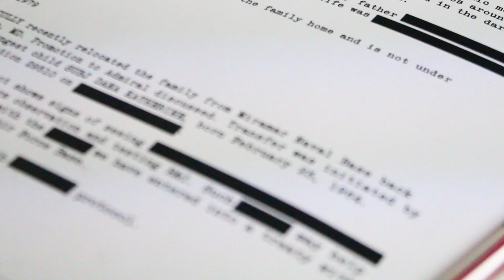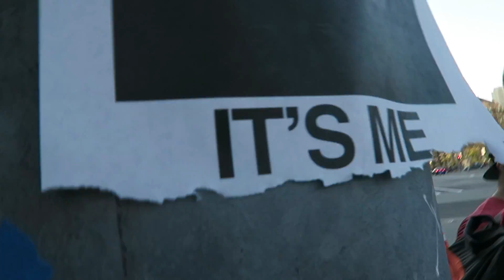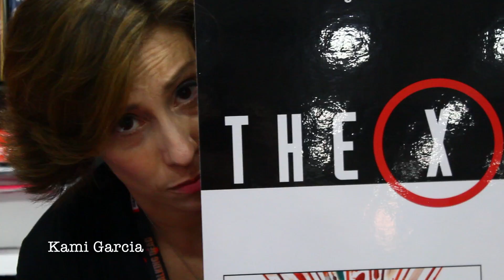HILARIOUS X-FILES INVESTIGATION AT COMIC-CON | New Young Adult X-Files Novels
The NEW X-Files Origin Stories are out by Kami Garcia and Jonathan Maberry!

I filmed this video back in July at Comic-Con for the release of the new novels. Hope you all enjoyed! Thank yuto all my friends and authors who helped create this video!

READ Agent of Chaos by Kami Garcia
READ Devil's Advocate by Jonathon Mayberry

N A T A S H A ' S S O C I A L S
S N A P C H A T: Tashapolis